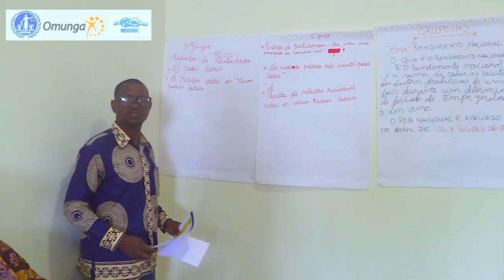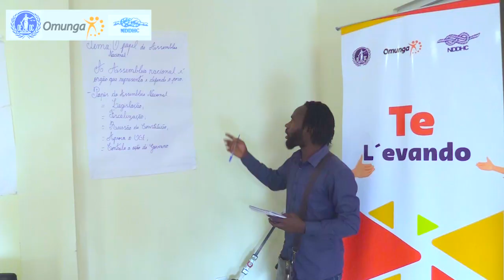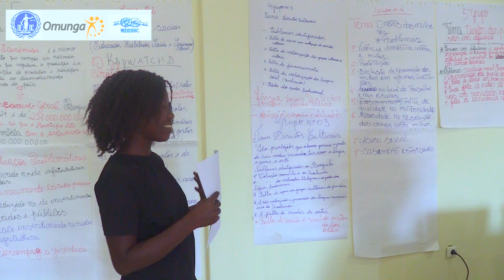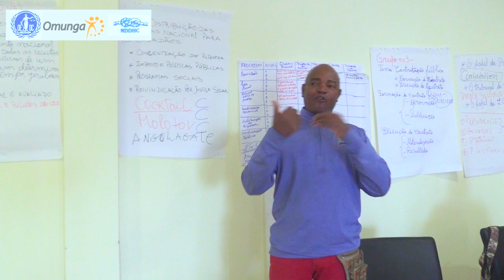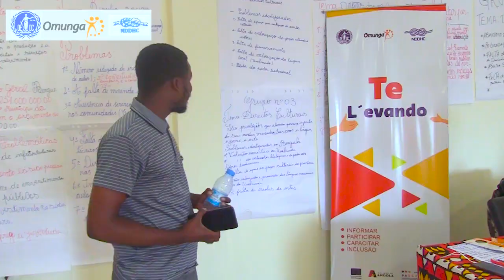Formação sobre Transparência, Boa Governação e Direitos Humanos Promove Reflexão na Catumbela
A formação faz parte de uma série de acções desenvolvidas pelo Projecto TE L'EVANDO, que visa capacitar organizações da sociedade civil e líderes locais para contribuir na construção de uma governação mais eficaz e no respeito pelos direitos humanos. O apoio financeiro da União Europeia, através do programa PASCAL, reforça o compromisso com a promoção da transparência e da boa governação em Angola.